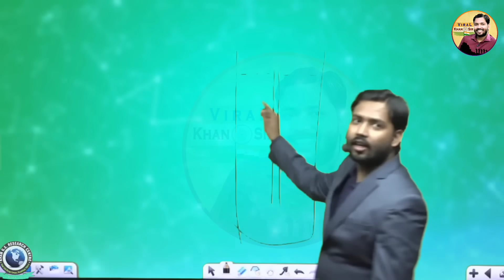Tata ने डूबी हुई एयरलाइंस कंपनी फिर से क्यों खरीद ली? || कारण जान दंग रह जाओगे